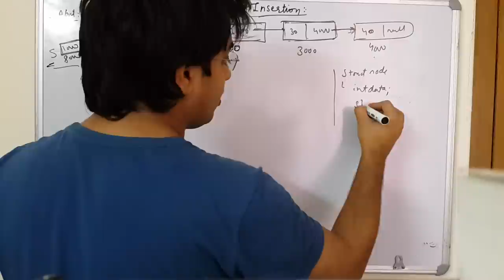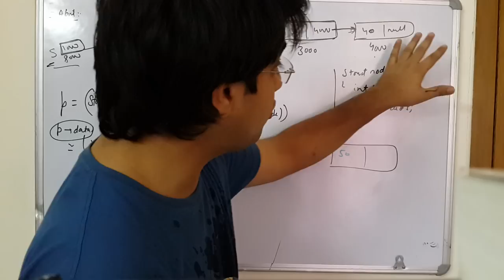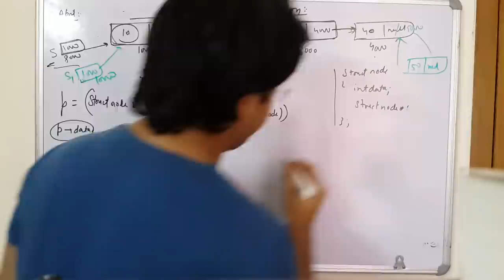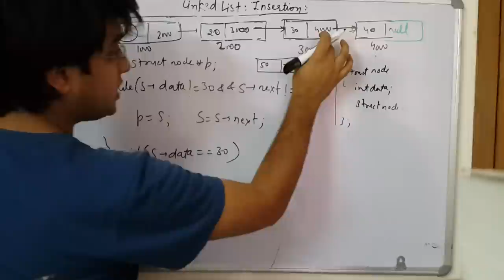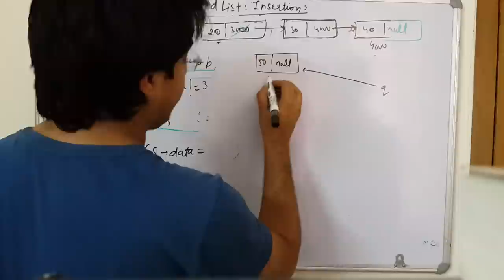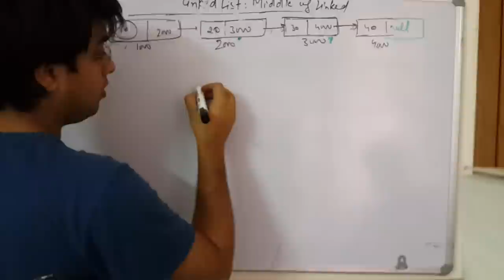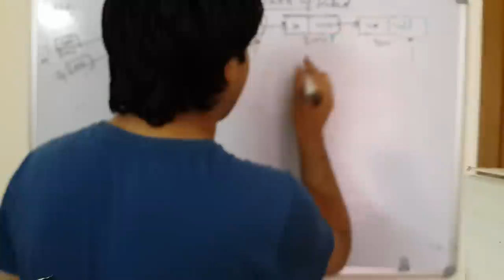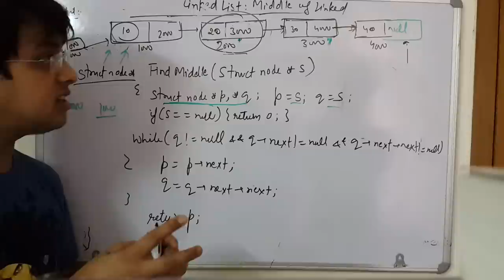Linked List Insertion (In Hindi) - Lec 36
This video will describe you how you can add Data in Front, Middle or at end in the Linked List